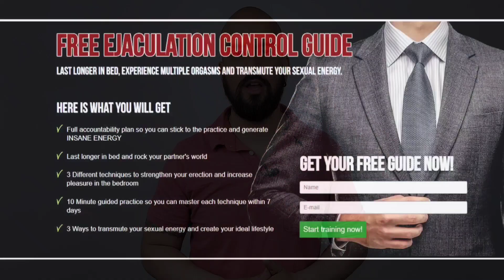Men watch this if you have Sexual performance anxiety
SexualPerformanceAnxiety effects millions of men every year. Don't be discouraged if are experiencing this. I have helped men all over the world master their sexual energy and become powerhouses both in and outside the bedroom.

As a man, your sexualperformance and psychology are highly interlinked. Here are a few tips you can use to help in the regard.